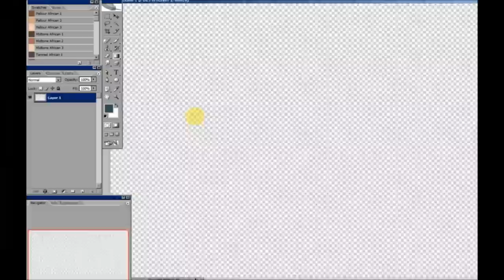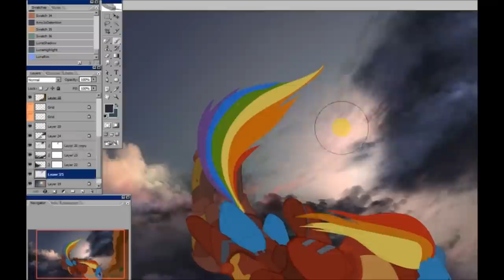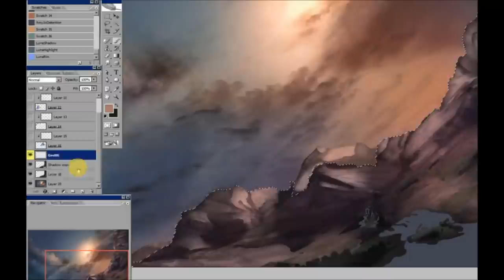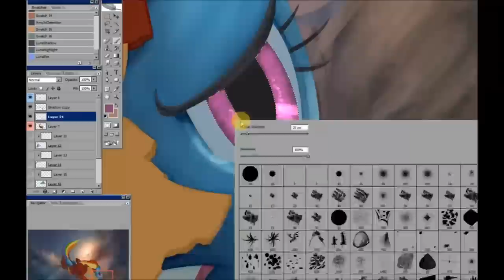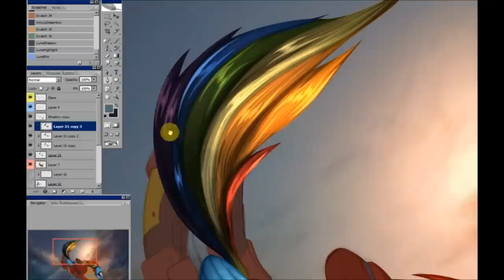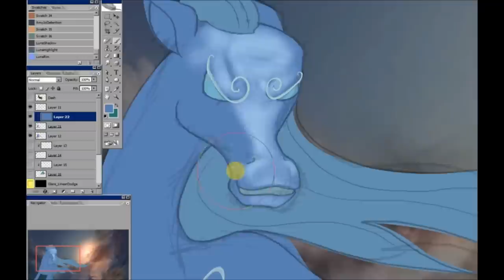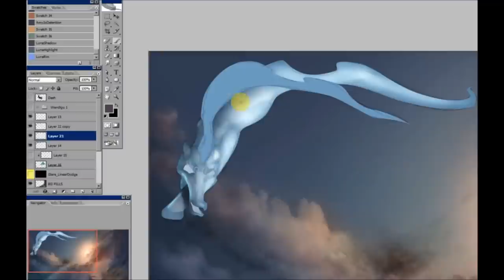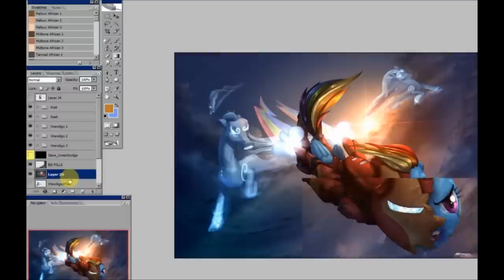Iron Pony - Time Lapse Paint Process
High speed Paint Process of "I Am the Iron Pony!".